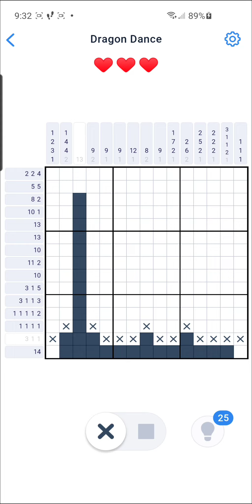Nonogram Dragon Dance 43 of 144